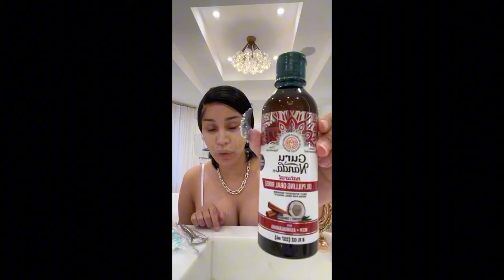Cardi B Admits To Offset She Smashed While Pregnant, Your Opps in My DMs Want You Dead”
In a candid conversation, Cardi B reveals to Offset that she had an encounter while pregnant, sparking tension between them. She also shares that she’s been receiving threatening messages from his enemies, who are openly expressing a desire for his downfall. The conversation highlights the complexities of their relationship and the dangers they face in the spotlight.